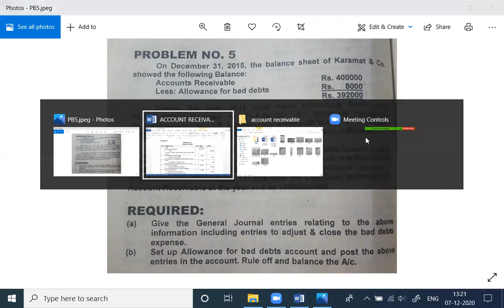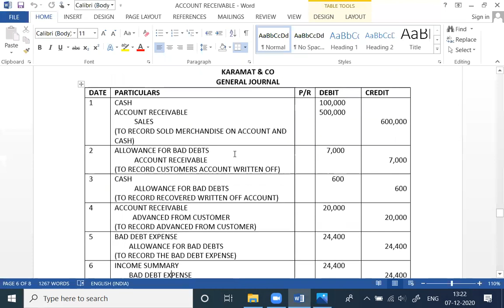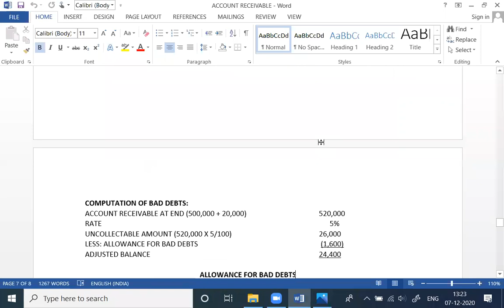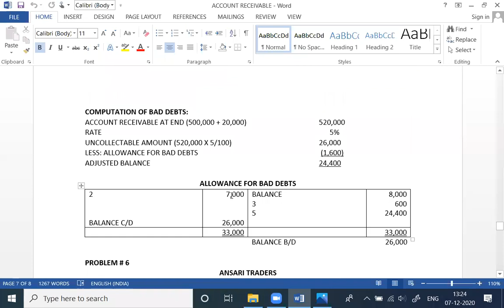Account Receivable | Problem Number 5 | Accounting BS and BCOM